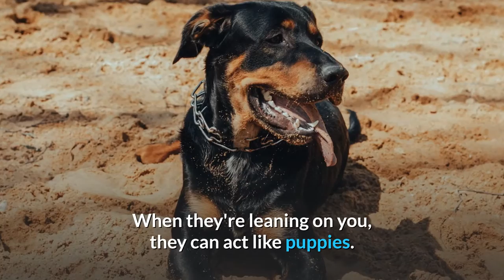Top 10 Intelligent Dog Breeds In The World - Everything You Need To know - Smartest Dog Breeds Ever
In this video we are going to be talking about Top 10 Intelligent Dog Breeds In The World.
If you want to adopt a dog that's easy to train and willing to learn take a look at woosh TV top 10 intelligent dog breeds in the world. For many dog owners, the intelligence of their dog is the top priority. There are a variety of reasons to value a dog’s brains over all else.
However, the most appealing option tends to come down to training

CG NZE & Woosh TV Production.

Share our videos and support  CG Nze & Woosh TV Goal to donate to Animal Shelters and Mental Health Organizations around the world.
wooshTV, woosh TV

These 10 Books will make RICH!
1. The Richest Man in Babylon by George S. Clason
2. Rich Dad Poor Dad by Robert Kiyosaki
3. Think and Grow Rich by Napoleon Hill
4. The Intelligent Investor by Benjamin Graham
5. Your Money or Your Life by Vicki Robin and Joe Dominguez
6. The Millionaire Next Door by Thomas J. Stanley
7. The Automatic Millionaire by David Bach
8. The Little Book of Common Sense Investing by John C. Bogle
9. I Will Teach You to Be Rich by Ramit Sethi
10.The Millionaire Fastlane by M. J. DeMarco